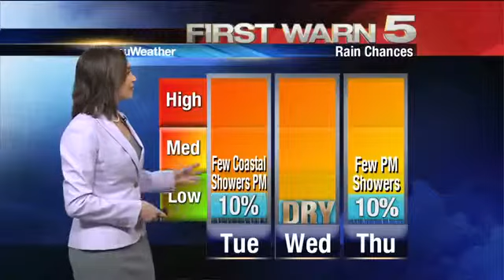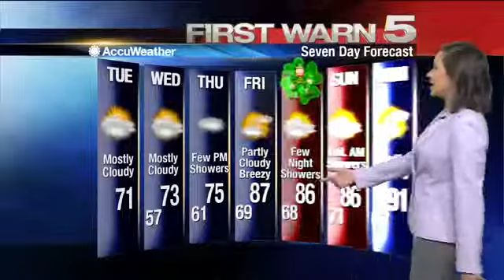Tuesday's Weather - Noon